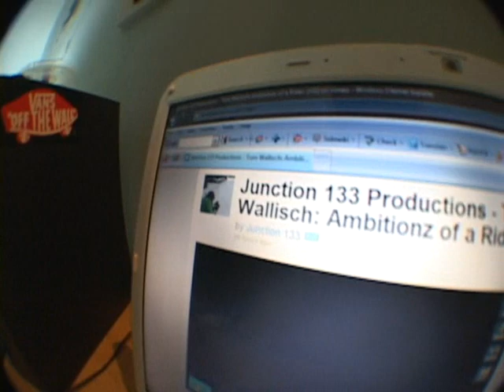sony vx2100 opteka 58mm ultra fisheye adaptor